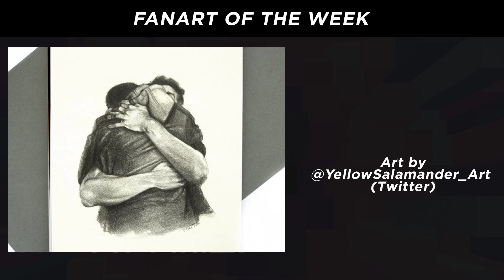We're Doing Something We've Never Done Before - Octopunk Weekly Update and Fanart of the Week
You can also check out what we've got coming up on Twitch:

🎮 TUESDAY MAY 26st 12PM EDT: The Last Of Us First Playthrough!
🎮 THURSDAY MAY 28st 6PM EDT: Crash Team Racing with Fans!
🎬 SATURDAY MAY 30th 12PM EDT: Detroit Evolution Set Life w/JJ and Michelle
🎨 MONDAY JUNE 1st 2PM EDT: Octopunk Weekly Update and Fanart of the Week

Fanwork inspired by the film is embraced and encouraged. Be sure to tag any fanworks DetroitEvolution so we can find it! Or visit us on these social media platforms and tag us